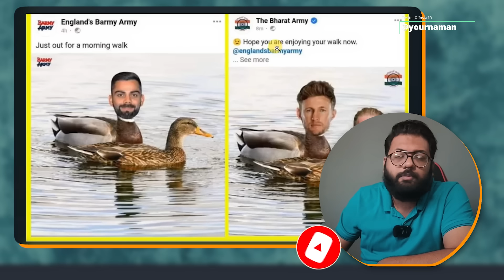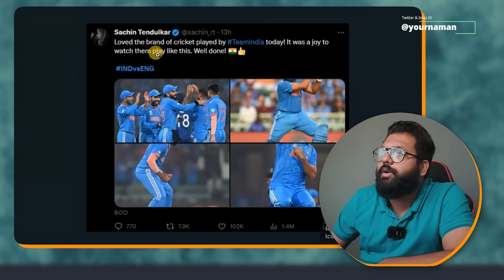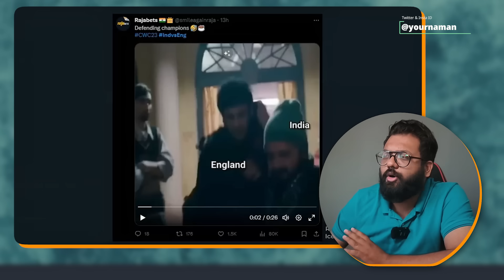Indian Cricket Fans Given Befitting Reply To England Barmy Army Virat Kohli Duck Meme ICC Odi World